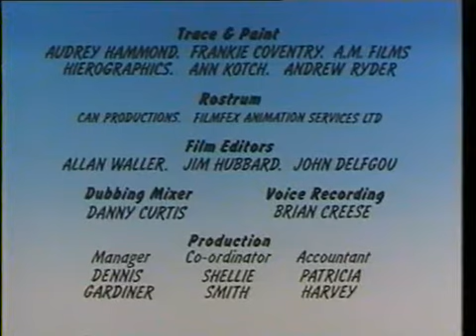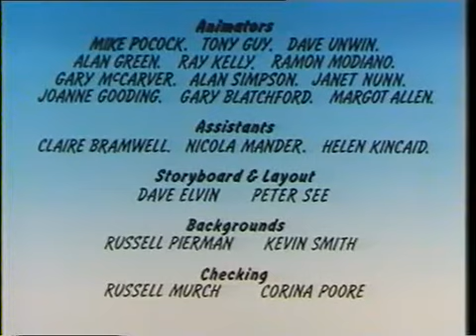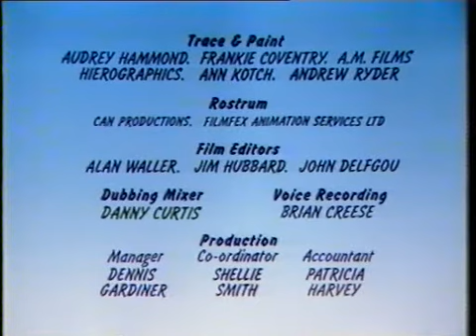Telebugs 21 Return of Zudo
Episode of the 1980s Telebugs cartoon about a trio of problem-solving robots. I'm looking for episodes I haven't been able to find, please see my profile for details.